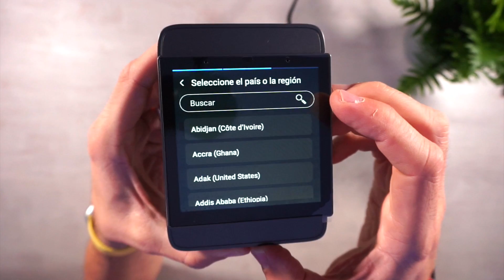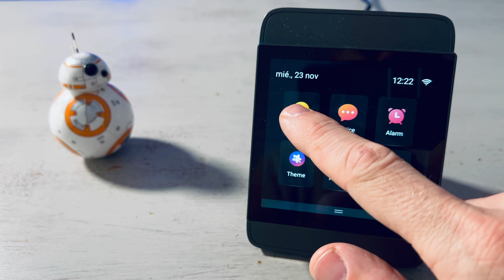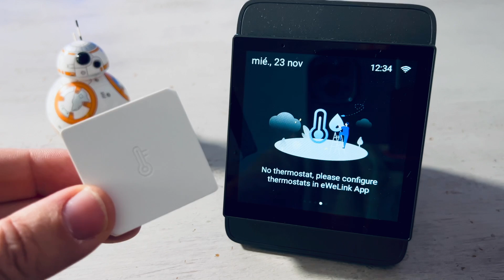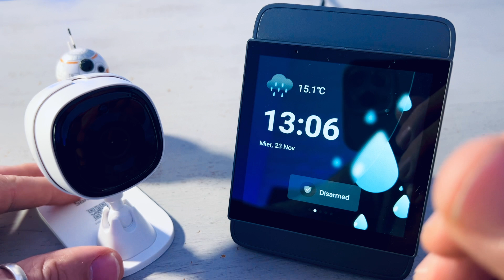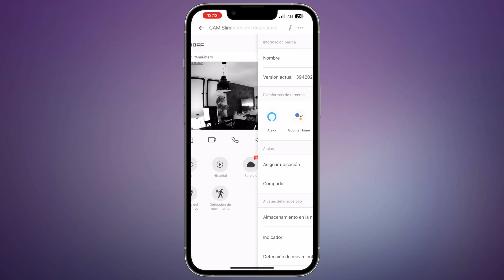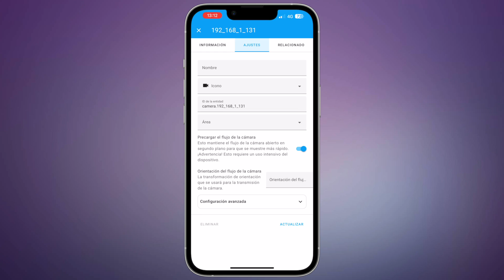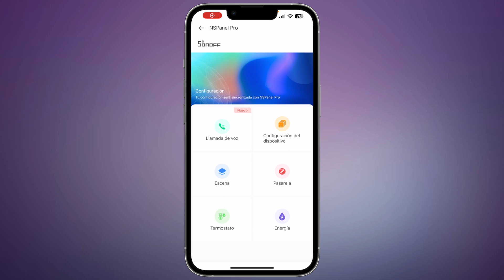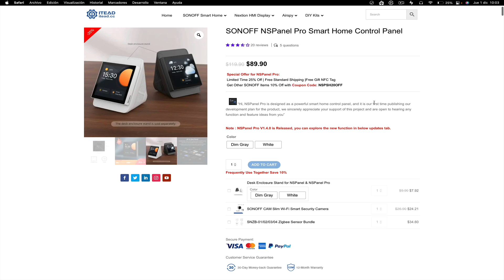Hazte un TERMOSTATO BARATO y mucho MÁS con la domótica de SONOFF 👌🏼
🛒 ¿Dónde comprar?

En este nuevo video del canal os muestro con detalle cómo son los últimos cuatro dispositivos de sonoff que me permiten evolucionar en la domótica doméstica.